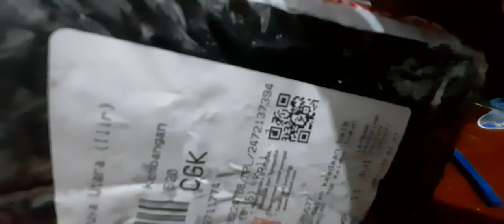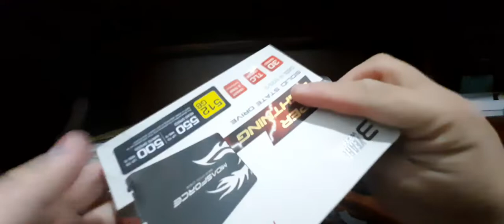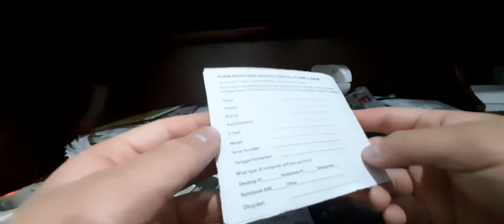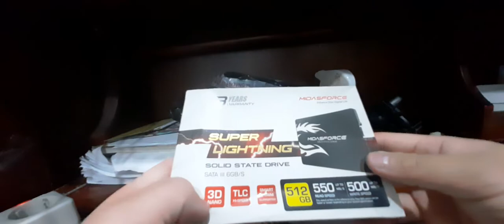Unboxing & Review SSD Midasforce untuk Laptop, dan Komputer PC 512GB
Kali ini saya review unboxing Midasforce Super Lightning SSD 512GB. Bisa jalankan Windows 10 maupun Windows 11. SSD ini buatan China dan garansi 3 tahun. Fungsinya buat memperlancar proses booting dan mengoptimalkan komputer maupun laptop kalian. Tetapi SSD ini tidak meningkatkan FPS. Anda harus upgrade graphics card yang lama menjadi yang baru.